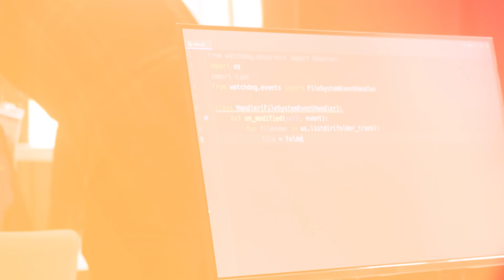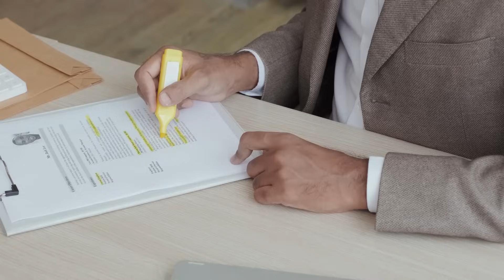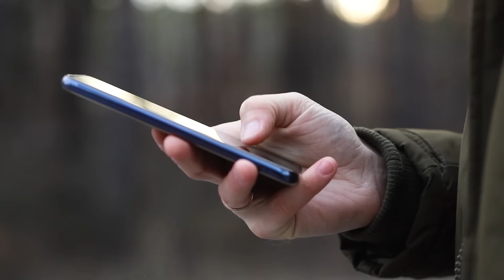How To Become Automation Engineer Using Python | Python For Automation Testing Roadmap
Exclusive Launch Fee: ₹7,999
Use Coupon “PROMODE” To Get ₹2000 OFF during Checkout. (LIVE Batch Starting in Sept)

Are you looking to become a Python automation engineer or tester, but don't know where to start? Look no further than our latest video from The Testing Academy, "How To Become Python Automation Engineer | Python Automation Tester Roadmap."

In this video, we provide a detailed roadmap for beginners on how to become a job-ready automation tester with Python. We cover everything from Python basics and tutorials for beginners to professional certificate programs that will set you apart from the competition.

Our expert instructors share insider tips on how to become a successful automation tester with Python, including the essential skills and knowledge you need to excel in this field. We also provide a Python automation tester roadmap that will guide you on your journey towards becoming a test automation engineer.

At The Testing Academy, we understand the importance of keeping up with the latest software testing trends and technologies. That's why we've created this must-watch video for anyone looking to become a Python automation engineer or tester.

So if you're ready to take your skills to the next level and become a job-ready automation tester with Python, be sure to watch this video from The Testing Academy.

🚀 BONUS VIDEO 🚀